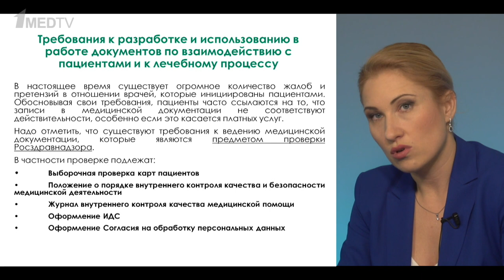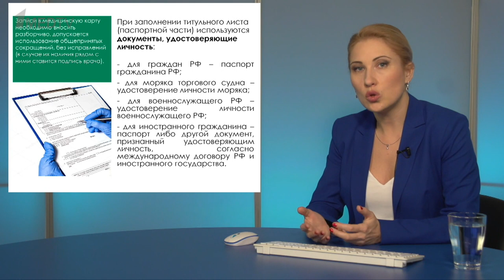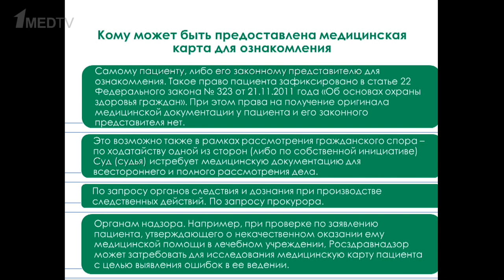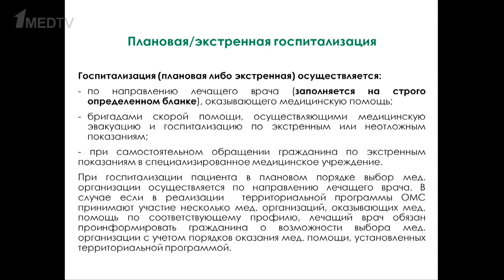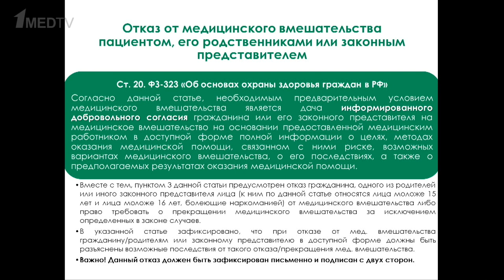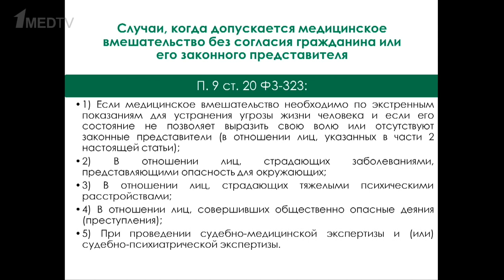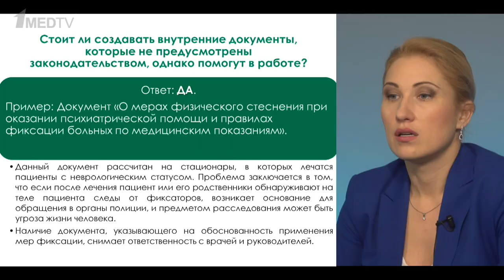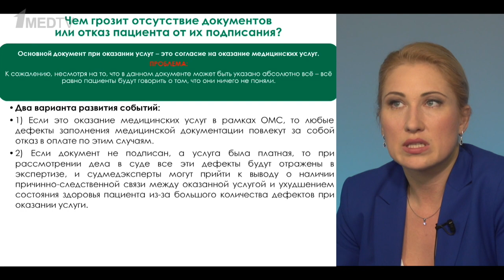Медицина в законе. Выпуск 1. Документарное обеспечение деятельности медицинского учреждения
Цикл программ «Медицина в законе».

Ведущая: Гриценко Ирина Юрьевна,
медицинский адвокат. Сфера профессиональной деятельности — защита интересов медицинских учреждений и врачей в суде. Юридический помощник руководителей медицинских организаций. Преподаватель медицинского права в Московской медицинской академии им. И.М. Сеченова.